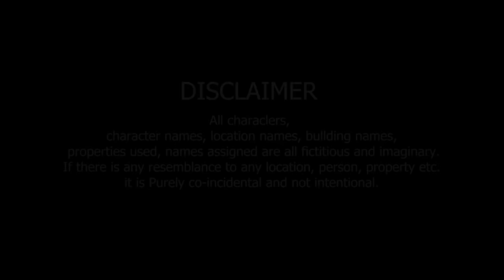Tera Yaar Hoon Main|Friendship Story|RKR Album|Allah wariyan|Yeh Dosti Hum Nahi Todenge| Best friend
Video credits By: RkR Album
Creative & Art Director By : Rakhi Kulung Rai
Production Management By : Deepak Rajak
Cinematography, Camera By : Deepak Rajak
Cinematography, Editing By : Bikram Sarkar
Cast By : Rakhi,Rahul,Simi,Mimita,Raj,Riya
Story By: Rakhi kulung rai

Original song Credits :

Singers : Arijit Singh, Rochak Kohli
Lyrics :  Kumaar
Music Label : T-Series
Film Director By : luv Ranjan
Starring:  Kartik Aryan, Nurshat Bharucha And Sunny Singh

Cover Song Credits:
Singer: Divyapriyam
Music Arrangement & Production : Sudeep Shrivatava
Mix & Master: Sudeep Shrivatava

We are not owner off this audio song. please do not strike. if you want to get our video removed than please informe us once  before taking any action. we will happily removed our video as soon as possibl.